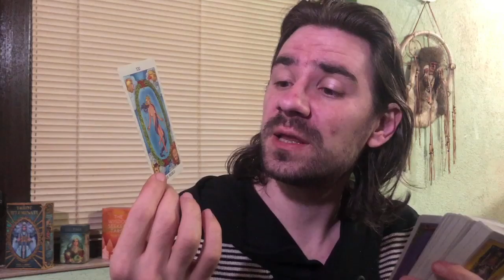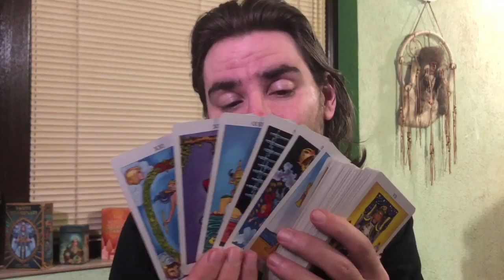SCORPIO WHERE TO BEGIN? A WAKE UP CALL REVEALS IT ALL! May 11-17 2020 Tarot Reading